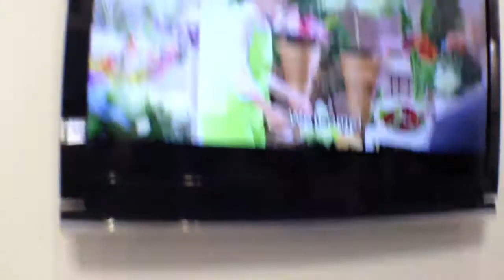[MWC 2013] NTT docomo가 소개한 음성인식 번역 시물레이션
[MWC 2013] NTT docomo가 소개한 음성인식 시물레이션을 소개 합니다 일본어로 10개국어로 서비스 시연을 하고 있습니다